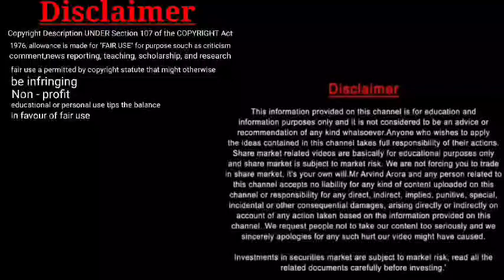jethalal thug life comedy mashups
Jonny lever vs Modi comedy video bijnor dubbing king

netflix india, netflix, funny scene, netflix shows, comedy scene, bollywood iconic scene, abhishek bachchan, vijay raaz, vijay raaz comedy, amitabh bachchan, how to cook biryani, comedy scenes, biryani recipes, bollywood movies, abhishek and aishwarya, guruji, sacred games

Vijay Raaz comedy scene, Hindi Comedy Scene, Run movies scene Vijay Raaz, Bollywood movies scene, Comedy movie, Paresh Rawal comedy

patli kamariya more bole hey hey

mera dil ye pukare aaja, mera dil yeh pukare aaja, bheega bheega hai sama, mera dil ye pukare aaja song, mera dil ye pukare aaja remix, mera dil ye pukare aaja heartlock

make joke of, mjo, tapan, mjk, winter, comedy, funny, animation, that friend in winter, make jokes of, winter season, thand, thandi, jaada, tapan short, tapan video, taapna, fire

be infringing
Non - profit